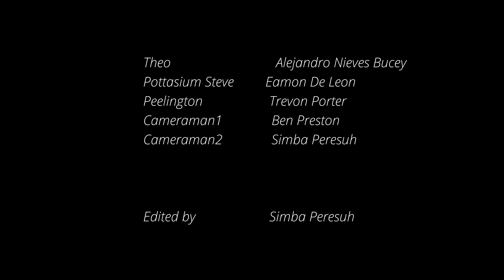Banana Combat- Short Film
Short Film for Film class.Had fun shooting with the boys."Chase Scene"Film and edit a scene where a character moves through a series of locations changing screen direction at some point for a motivated reason.
Maintain continuity of screen direction throughout. Use a variety of camera angles in each location.

Music
Banana Man-Tally Hall
Adode Premiere Library -Stock Horror Music&Sound effects
Day-O(Banana Boat song)-Harry Belafonte